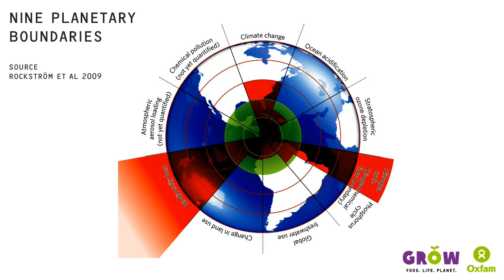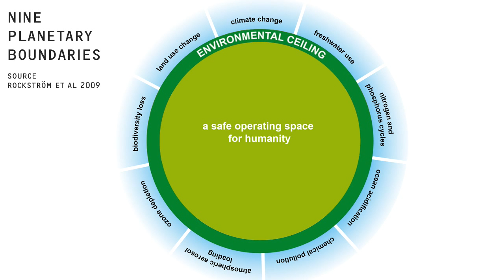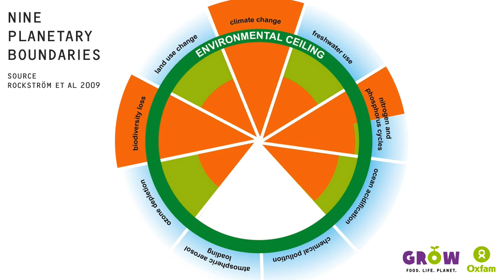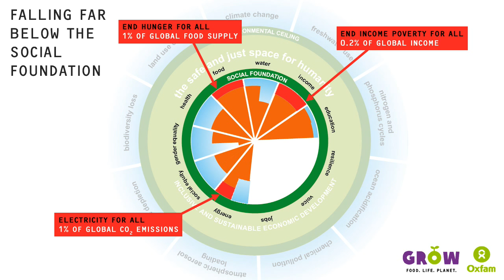Introducing 'The Doughnut' of social and planetary boundaries for development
Kate Raworth, Senior Researcher at Oxfam Great Britain introduces her discussion paper "A Safe and Just Space for Humanity: can we live within the doughnut?"

This discussion paper is an exploration of what such a model of prosperity might look like.

It presents a visual framework -- shaped like a doughnut -- which brings the concept of planetary boundaries together with the complementary concept of social boundaries, creating a safe and just space between the two, in which humanity can thrive.